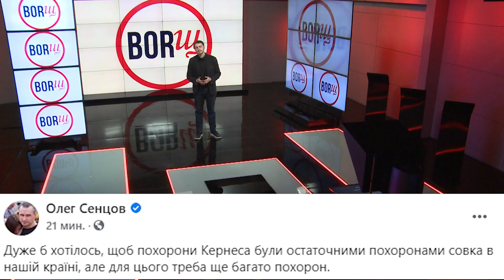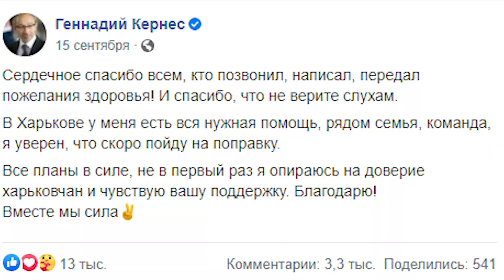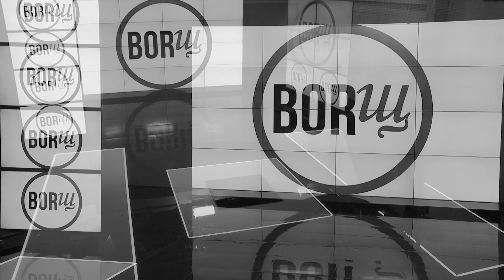ПОСЛЕДНЕЕ СЛОВО КЕРНЕСА | Олег Сенцов — лучше бы молчал / BORЩ SPECIAL 21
Специальный выпуск программы BORЩ Василия Макаровского памяти Геннадия Кернеса — человека, которым гордились и буду гордиться харьковчане. Одним из последних желаний Кернеса было вернуться в Харьков и умереть на родной земле. Ведь Кернес как бы в шутку говорил, что харьковчане - это национальность.